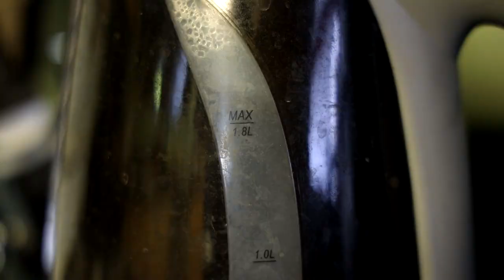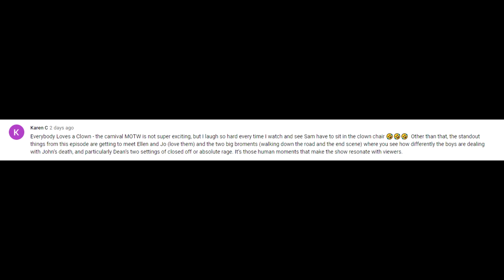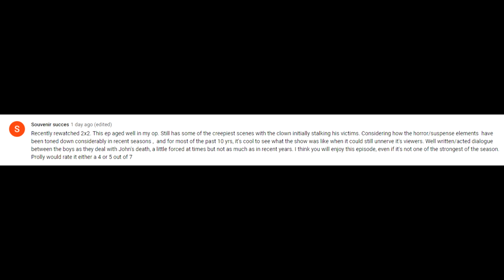Supernatural Everybody Loves A Clown Episode Review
I remember this episode being really funny when it first came out, as it helped deal with the absolute devastation I was feeling with John's death.